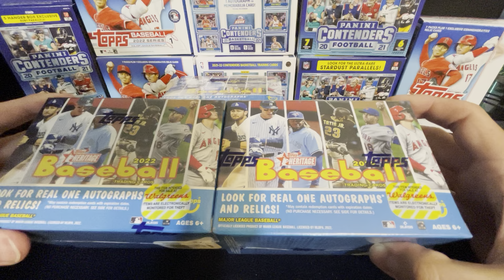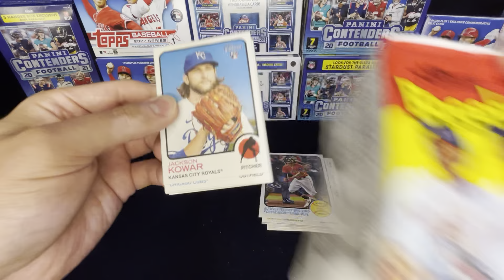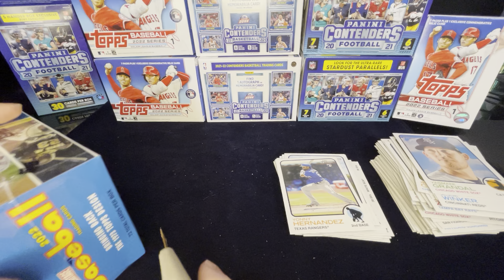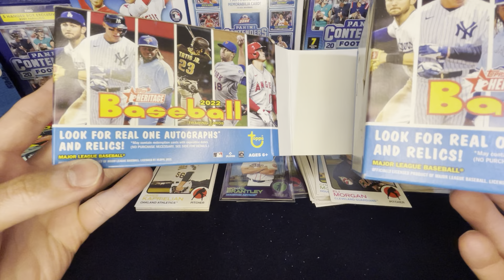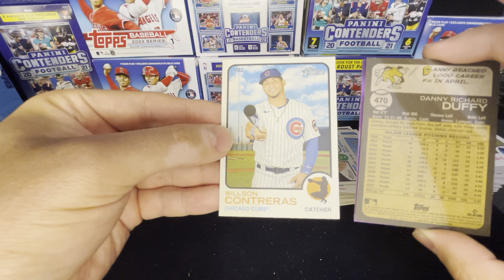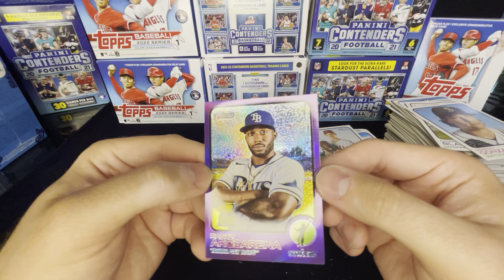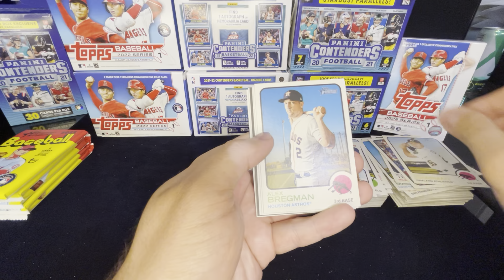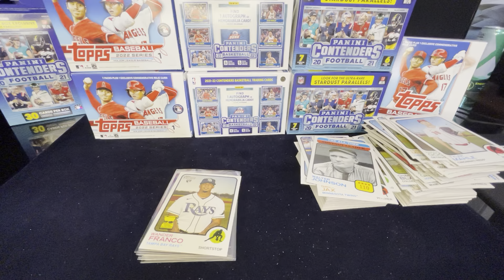0.002% Chance of this happening!!! An entire BOX OF HITS??!! Heritage Baseball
0.002% chance of getting a 1/3 hit in ALL 8 packs! It made me question if I had even gotten the same boxes to open.